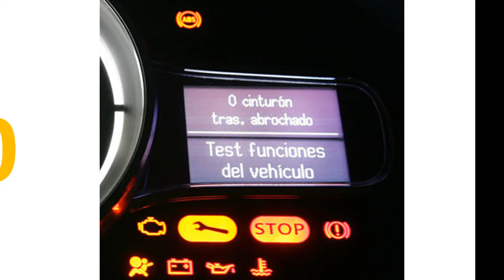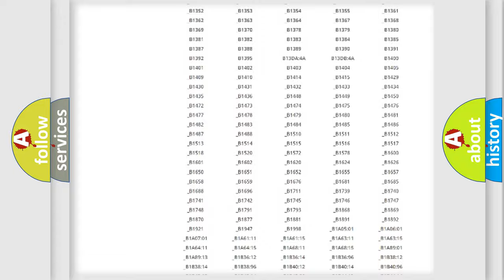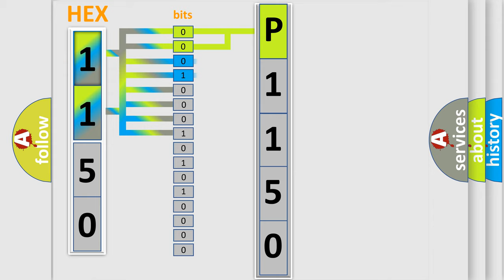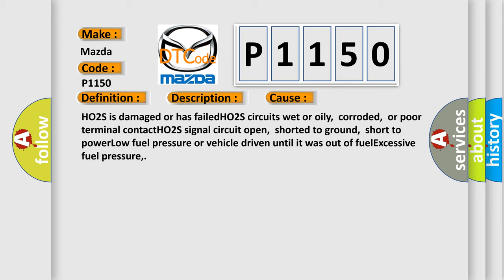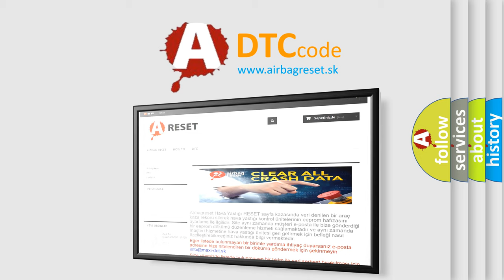DTC Mazda P1150 Short Explanation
Contents:
0:21 Basic DTC analysis according to OBD2 protocol standard.
1:48 Insight into programming
2:58 A diagnostically understandable description of the Diagnostic Trouble Code
3:05 Basic error definition

Make:
Mazda
Code:
P1150
Definition:
HO2S-21 (Bank 2 Sensor 1) Fuel Control Limit Reached
Description:
Engine running in closed loop at cruise speed,and the PCM detected the front HO2S-21 signal indicated the fuel control had reached its maximum lean or rich limit (HO2S-21 is not switching).
Cause:
HO2S is damaged or has failedHO2S circuits wet or oily,corroded,or poor terminal contactHO2S signal circuit open,shorted to ground,short to powerLow fuel pressure or vehicle driven until it was out of fuelExcessive fuel pressure,